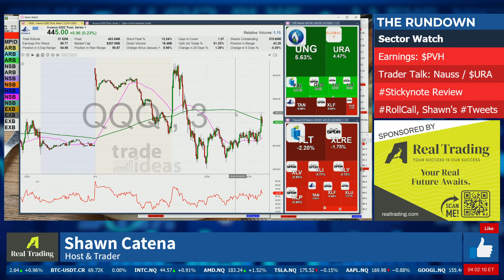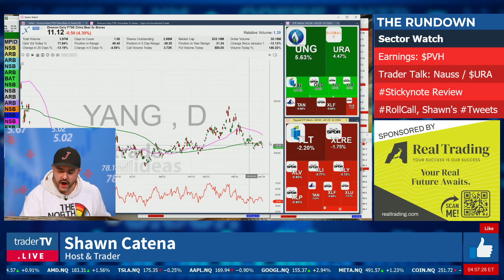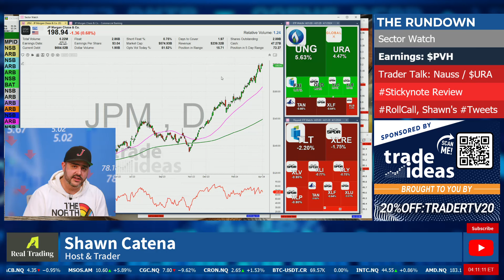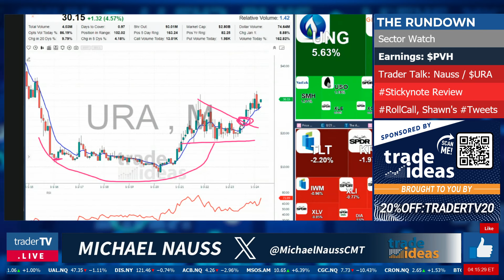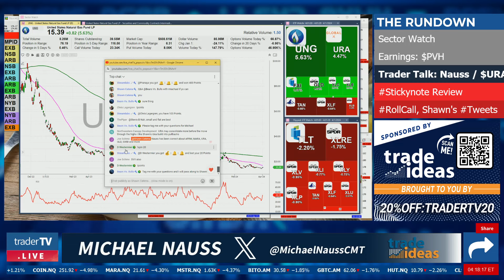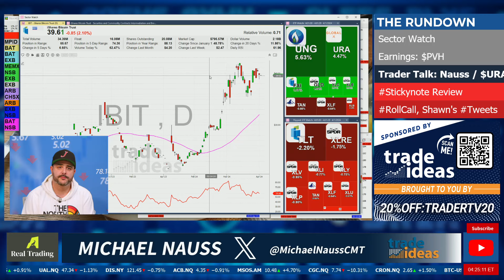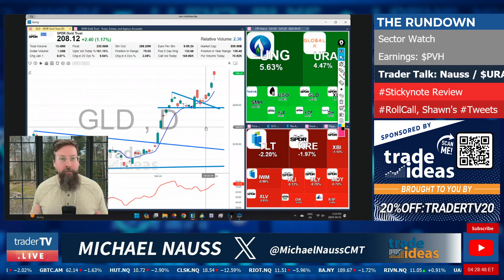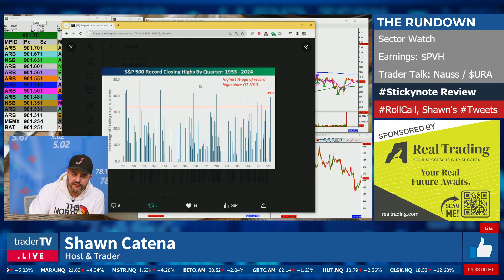$GOOGL Soars! $TSLA Weak, $MU On Watch 👀 The Markets Recap: April 1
The Markets: Recap,  hosted by @Tradertvshawn is a daily program Live from 4 - 4:30 PM ET offering a dynamic overview of U.S. equity markets. With 20+ years of experience, Shawn and expert guests analyze major stock movements, market trends, and breaking financial news. Designed for both seasoned and new investors, the show provides insights, analysis, and expert opinions to aid informed investment decisions. Featuring market summaries, interviews with financial experts, and discussions on economic events, it's essential viewing for anyone staying current in the fast-paced world of U.S. equities.